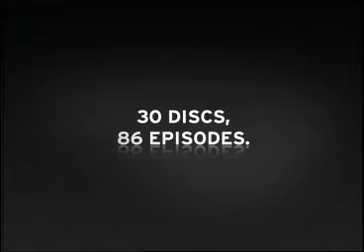The Sopranos - The Complete Series